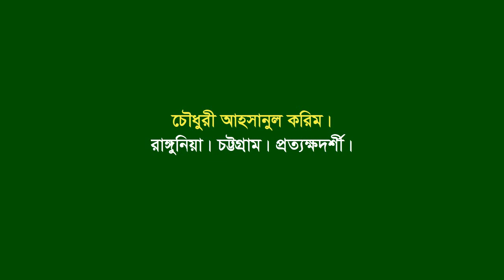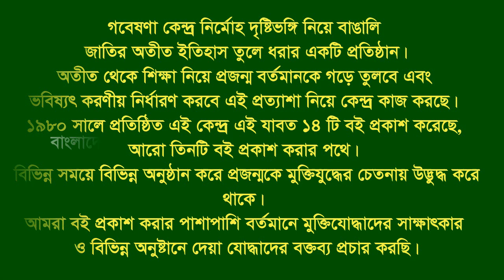Interview of ChowdhuryAhsanul Karim * Rangunia. CTG. Eye witness.